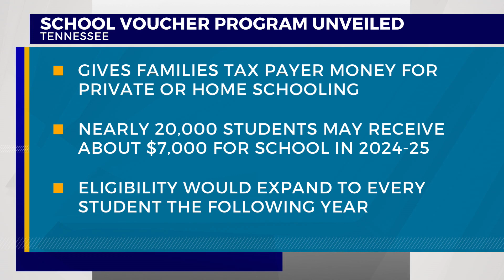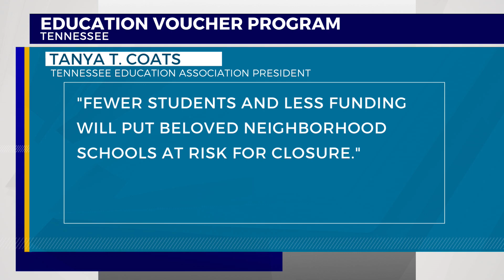Local private schools support potential expansion of school voucher programs